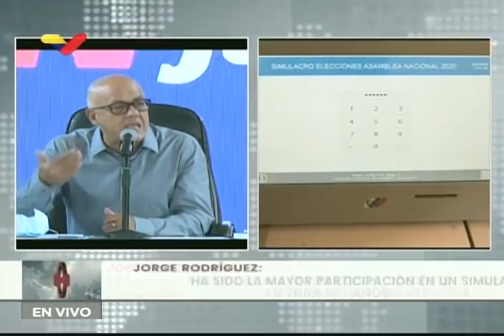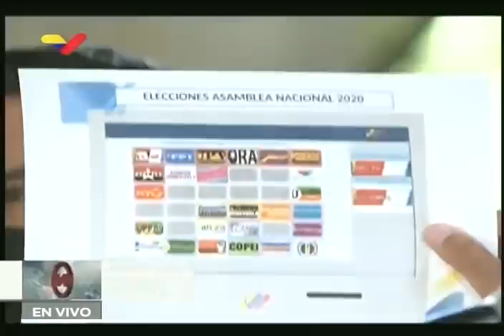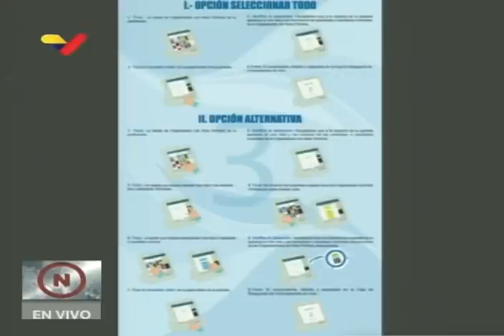Jorge Rodríguez, rueda de prensa del Comando de Campaña Darío Vivas, 26 de octubre de 2020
Declaraciones del Jefe de Campaña del Gran Polo Patriótico (GPP) y el Partido Socialista Unido de Venezuela (PSUV), Jorge Rodríguez, este 26 de octubre de 2020.

Bitcoin: 16zae5LZZNU7e8wwAKZXSEVo7bP2xZ1KwC